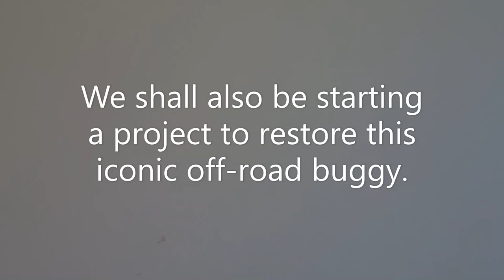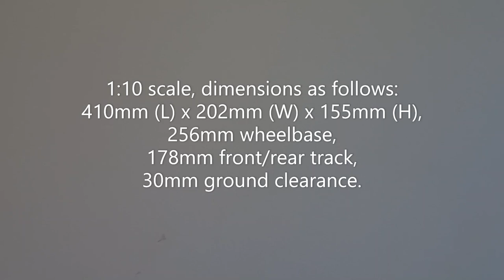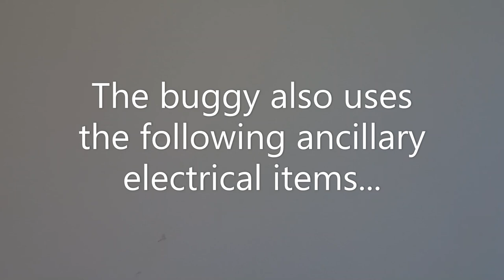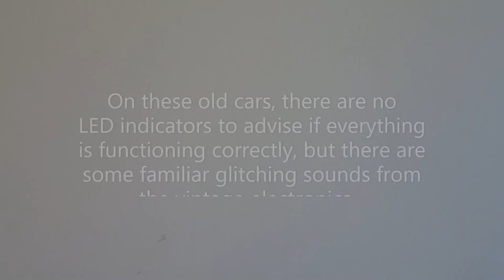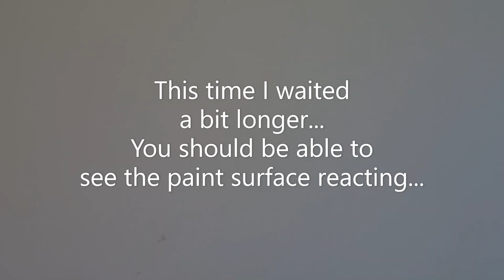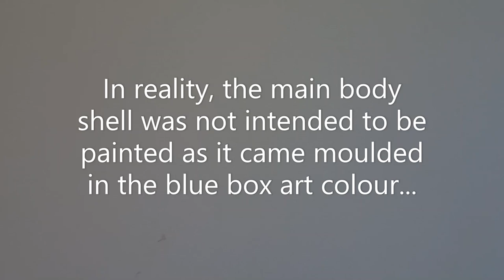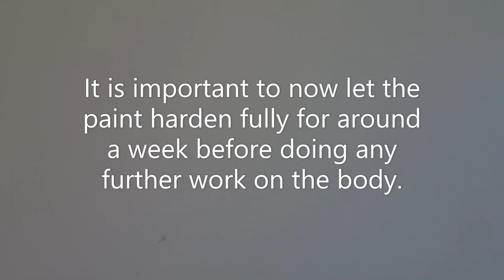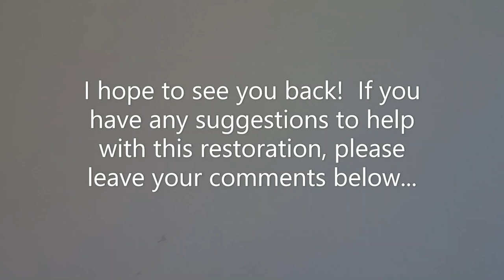Vintage Tamiya Holiday Buggy (58023) 1:10 Scale RC Car - Restoration Project & Detailed Overview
BlackSeaRC presents the first video in a new series featuring the iconic vintage Tamiya Holiday Buggy.  This is an especially important car for me as it represented my very first radio-controlled car and it inspired my enthusiasm for the RC hobby that has lasted over 4 decades so far.

The Tamiya "Dual Purpose" Holiday Buggy (Part numbers: RA-1023 / 5823 / 58023) was a 1:10 scale RC car assembly kit launched on 08 December 1980.  Once built and fitted with separately available electronics, it was capable of use on all types of terrain.  It was one of the very early Tamiya RC products that was designed as an off-road vehicle.  The "Special Racing Buggy" series initially comprised the Rough Rider and Sand Scorcher.  These were high performance off-road buggies with many metal components for strength and durability.  These were soon followed by the Holiday Buggy and then the Sand Rover, which were designed to be entry-level products.  They were more basic in design and used reinforced plastic parts instead of metal.  This meant that they were just over half the price of the SRB's.  Production of these vehicles continued until 1984.

I acquired my Holiday Buggy second hand in the mid-1980's.  It came fully built by the previous owner and included Asahi Acoms 2-channel radio control equipment plus other ancillary items.  I drove it extensively for many years, mainly on heathland and beaches of the Norfolk Coast.  Towards the end of the 1980's, I repainted the buggy in a white/orange/yellow colour scheme.  My RC vehicle collection expanded with more capable models and the Holiday Buggy was used less and less.  Recently, I decided that I wanted to restore the model back to its box art colours.

This video follows the restoration project and also includes some interesting facts about this, now rare, vintage RC buggy.  In the video, we look at the following:

Background and History:
- Tamiya's first RC car
- Tamiya "Special Racing Buggy" series
- Introduction of Holiday Buggy kit / box art
- Inspiration for Holiday Buggy - real vehicle on which the kit was based
- Corsair Stripper dune buggy photos and specifications
- Images from vintage Tamiya catalogues
- First 100 Tamiya RC vehicles

Overview of Buggy & Ancillary Equipment:
- Close-up look at the Holiday Buggy body and chassis with full period electronics
- Close-up look at ancillary equipment including:
- Asahi Acoms AP-227 Mk II 2-channel radio control transmitter
- Tamiya 5N-1200SC 6V 1200mAh Ni-Cd battery pack
- Asahi Acoms 5N-1200E AC240V battery charger
- Asahi Acoms 5N-1200C quick charging system
- Powering up - will it still run after 40 years?

Restoration:
- First stages of restoration of body and chassis
- Body strip down, preparation and painting
- Chassis cleaning
- Items requiring further attention

In future videos in this series, the restoration shall continue with the accessory parts, fitting new decals, obtaining new parts for the chassis, etc.

About Tamiya:
Tamiya Plastic Model Co. Ltd, Shizuoka, Japan, introduced its first radio controlled vehicle, the Porsche 934 Turbo RSR in December 1976.  It was allocated part number RA-1201 (later 58001).  This was essentially a 1:12 scale plastic model kit integrated for hobby grade RC equipment.  It was relatively fragile and intended for on-road use only.

In November 1979, Tamiya launched the Rough Rider "Special Racing Buggy", a purpose-designed off-road capable machine with durable and robust body and chassis.  It used many metal components for added strength.  The Rough Rider (Part numbers RA-1015 / 5815 / 58015) was a 1:10 scale buggy and it was soon joined by the Sand Scorcher.

Tamiya quickly established itself as a leading manufacturer of high-quality RC vehicles.  These scale-realistic high-performance off-road buggies captured the imagination of adults and children alike and established Tamiya as a world-leading manufacturer of RC vehicles.  Over the next 4 decades, they have been responsible for bringing us more iconic and legendary names such as Blazing Blazer, Wild Willy, Grasshopper, Lunchbox, Clod Buster, Avante, etc.  Tamiya continues to make high-quality RC products to this day and have recently launched the BBX (58719), a modern buggy with retro styling but incorporating the latest 21st century technology.

About BlackSeaRC:
BlackSeaRC was established in 2020 to bring you a regular selection of interesting videos featuring scale realistic RC vehicles, accessories and equipment.  Content includes unboxings and detailed reviews, kit builds, upgrades, modifications and customisation, vintage restoration projects, RC testing and driving adventures in scenic locations around the Black Sea and more.  The BlackSeaRC collection currently includes models from 18 different manufacturers.